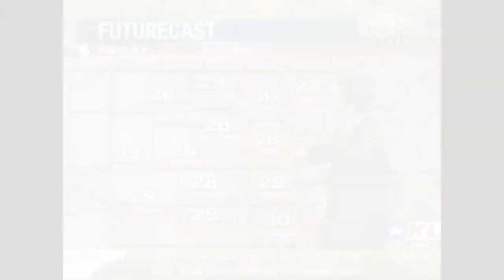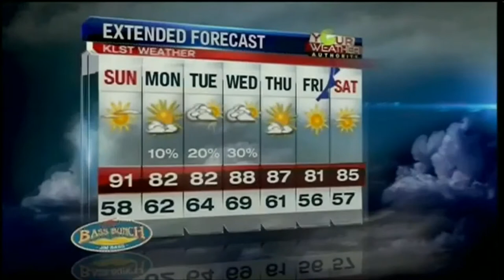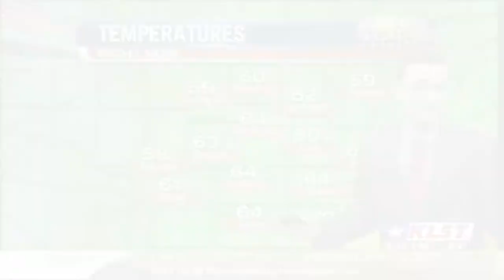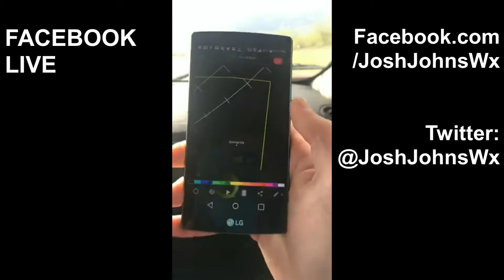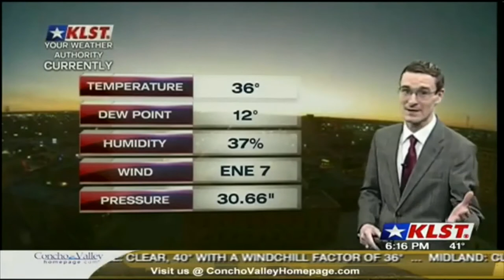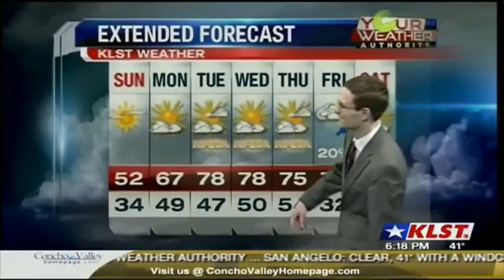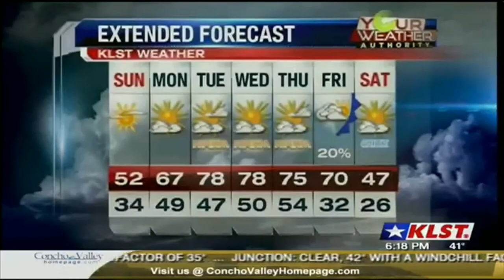Meteorologist Josh Johns Weather Reel Spring 2017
A compilation of weather coverage from my time at KLST-TV in San Angelo, TX.

Rundown:

0:04 - 0:53 Severe Weather
0:53 - 3:50 Montage of Weather and Live Shot
3:50 - 6:47 Full Weather #1
6:48 -  8:30 Cap Explanation and Shelf Cloud Explanation
8:30 - 8: 51- Severe Weather clip
8:51 - 12:07  - Facebook Live Compilation
12:07 - 15:09 - Full Weather # 2